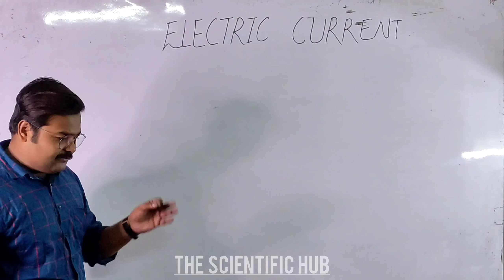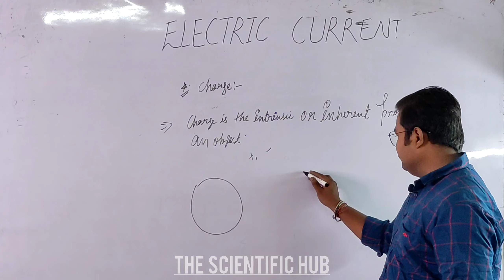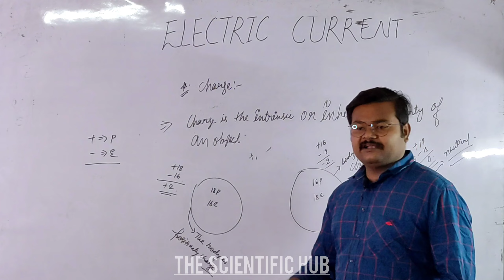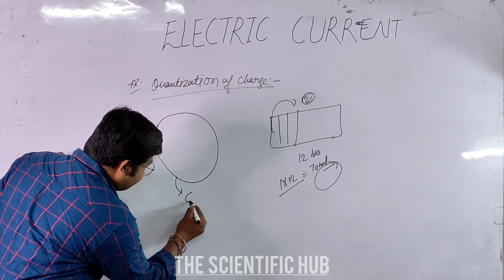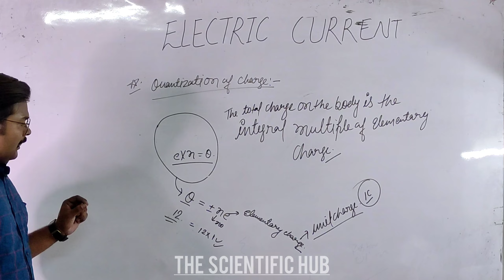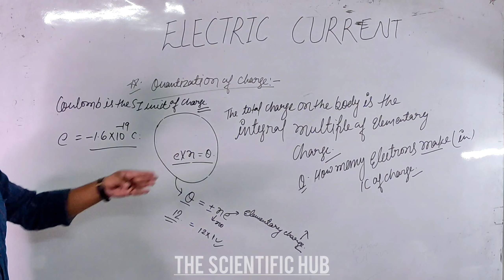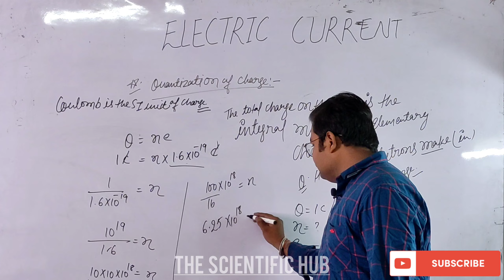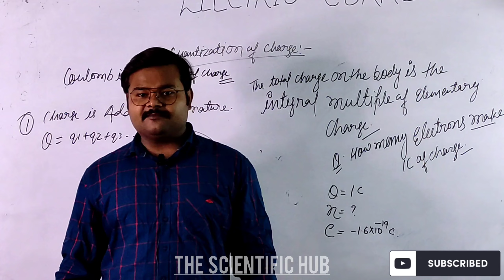ELECTRIC CURRENT part1 (charge)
There is no harmful content in this video. It's just for entertainment.